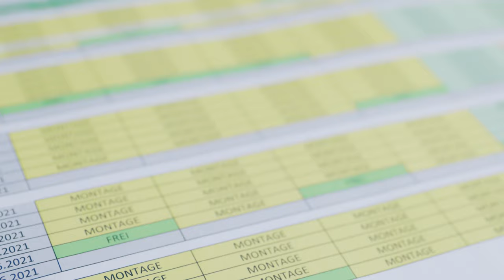MF Interieur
Video made by ctrl.media